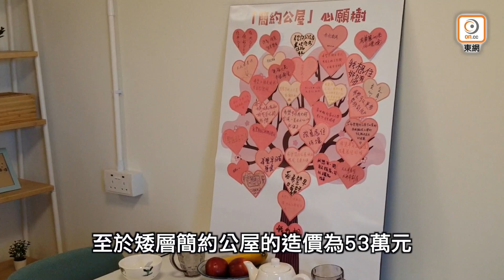【on.cc東網】東方日報A1：簡約公屋264億住幾年 燒錢做實驗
政府昨公布8個「簡約公屋」興建選址，位置遍布港九及新界，且聲稱相關選址已成功達到5年3萬個單位的目標供應量，然而斥資逾264億元興建的簡約公屋如燒錢，基層只可住幾年，用完即拆如做天價實驗。簡約公屋選址最受關注必定是啟德世運道項目，可提供約1.07萬個單位，即佔總目標的三分之一。房屋局局長何永賢表示，經最新造價檢討，已將單位平均成本價降低，令建造價下降9.7億元至264.4億元。然而，有當區區議員抨擊當局對區議會及居民「零諮詢」，不如將用地「正正經經」建公屋；更有土地研究機構直斥政府燒錢，最終居民仍住在鐵皮建構的「不適切住所」。